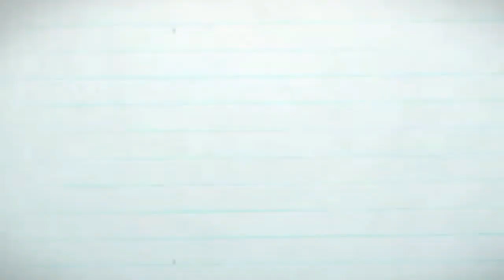Bufet TV Kuda Model Lama Tetap Eksis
Bufet TV Jati Model Kuda , adalah salah satu bufet yang memang sudah diproduksi dari dulu, namun sampai sekarang masih sangat diminati dan laku, karna harganya yang mrah dan unik, bufet TV jati ini banyak disukai.

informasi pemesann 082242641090